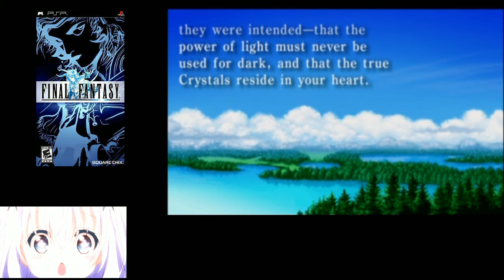final fantasy 1 anniversary edition part 4 - The final confrontation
doing this as a part of the final fantasy anthology playthrough on my mixer channel. Just me doing the game how i enjoy it. this is the final part of the game